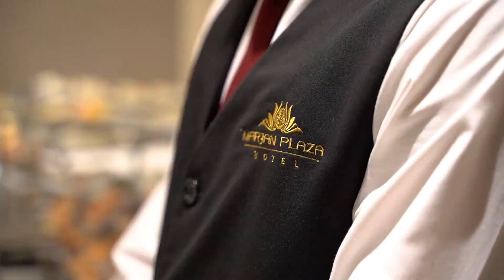marjani plaza tbilisi beta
YOU ARE ELIGIBLE FOR A FAVORABLE DISCOUNT WITH US GIVE US CALL THROUGH ANY DIRECT COMMUNICATION CHANNEL: